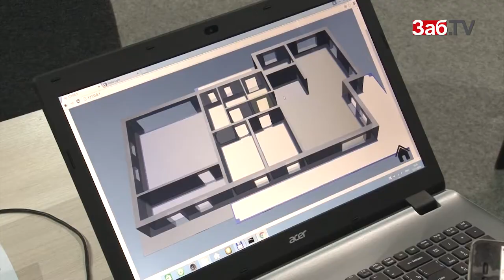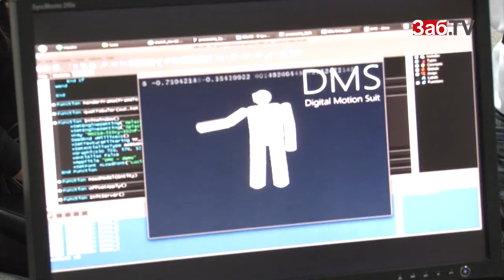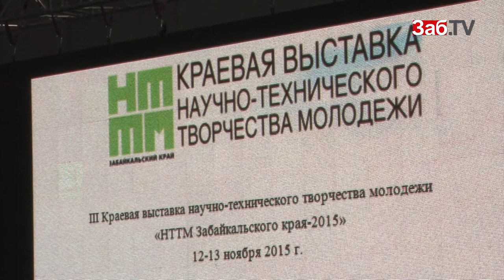Флаеры на улицах Читы будет раздавать робот Моня